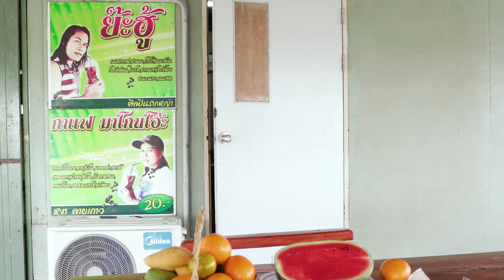จับจอ เงาะ งอกงาม ไพโรจน์ซาวด์